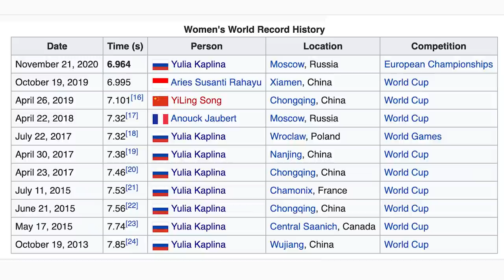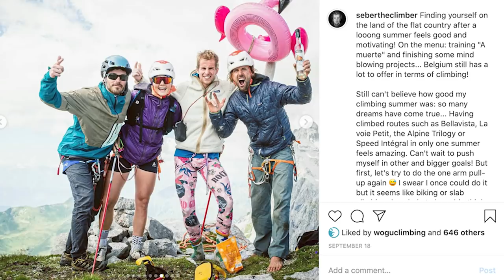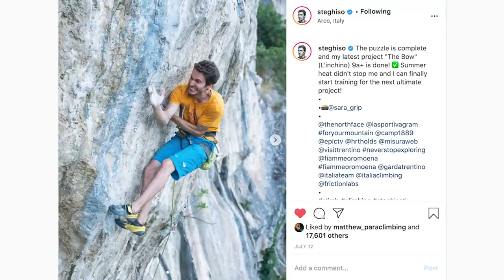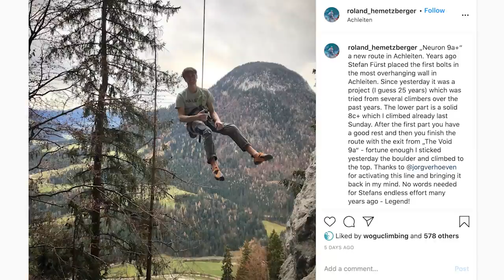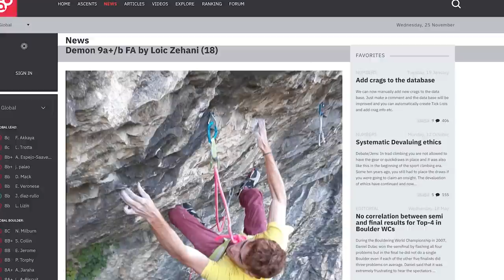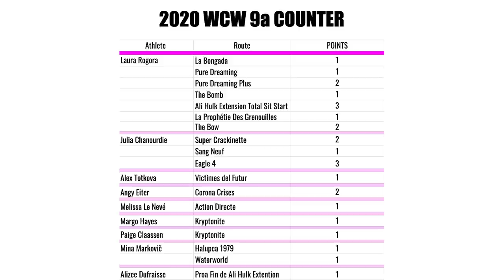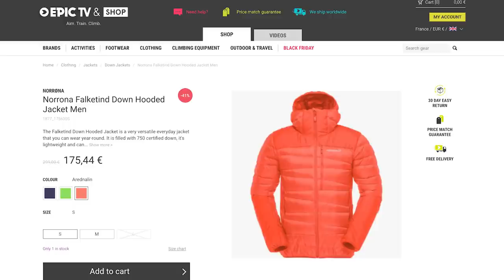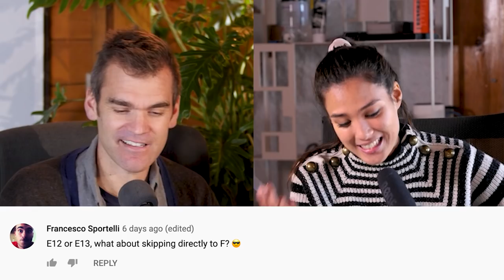Sébastian Berthe Is The GOAT We All Needed | Climbing Daily Ep. 1757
The IFSC European Championships in Moscow are on their way with a NEW WORLD RECORD set on the first day and Jernej Kruder winning the bouldering round. Plus we talk to the strong and gifted Laura Rogora and the hilarious Sébastien Berthe about their latest sends. Sadly for the 9b counter Akira sees multiple repeats but gets downgraded.

Intro (00:00)
European Climbing Champs Update (00:46)
Sébastian Berthe (04:15)
Laura Rogora (08:07)
Roland Hemetzberger (10:18)
Tiba Vroom (11:35)
Loic Zehani (12:25)
9b Counter (13:33)
Black Friday Sale (15:07)
Johnny Dawes Teaser (16:51)
Matt's 8a Teaser (19:20)
Comment Of The Week (21:19)